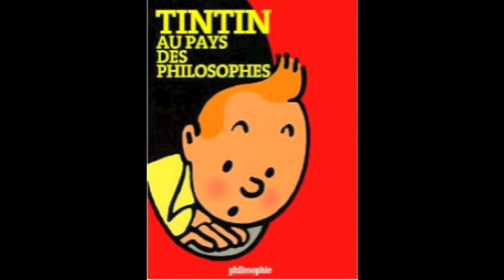La chronique de Gérard Collard - Tintin au pays des philosophes.mov